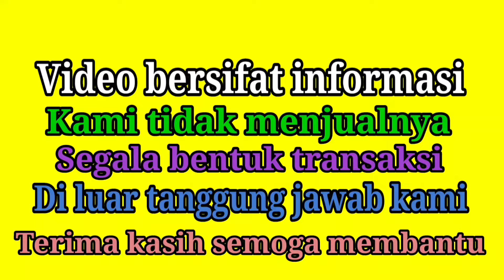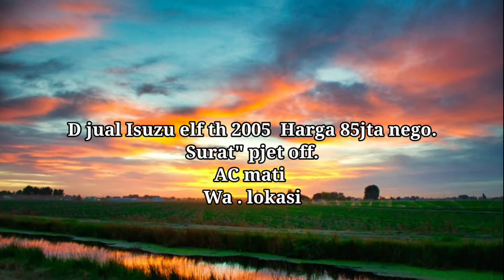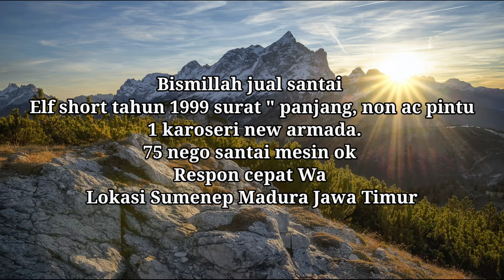Elf murah gan INFORMASI HARGA ISUZU ELF SHORT